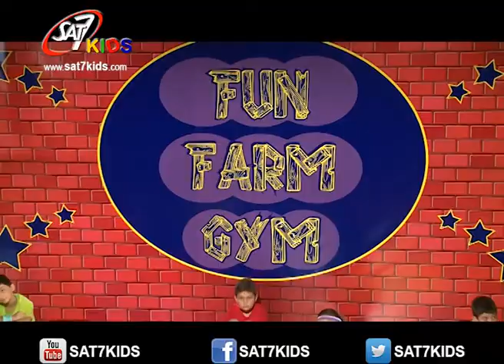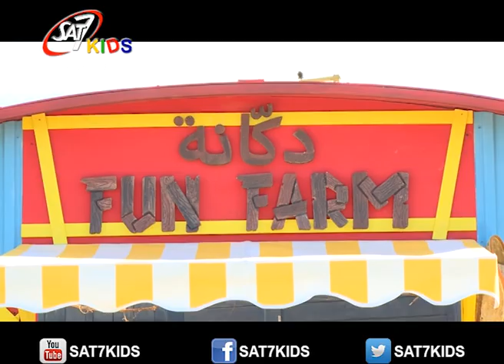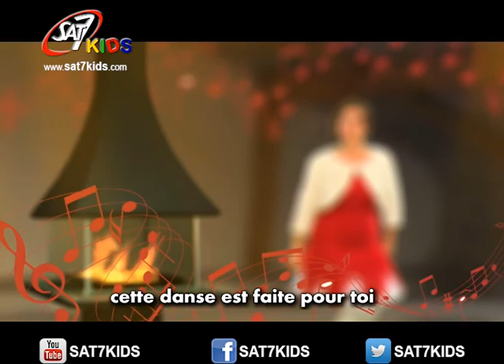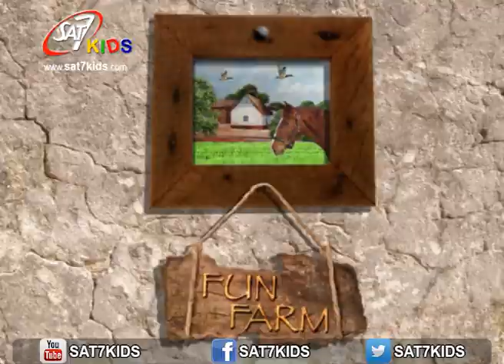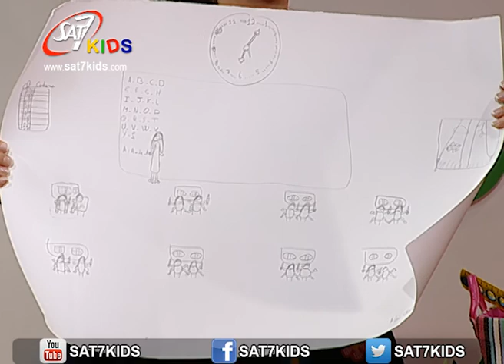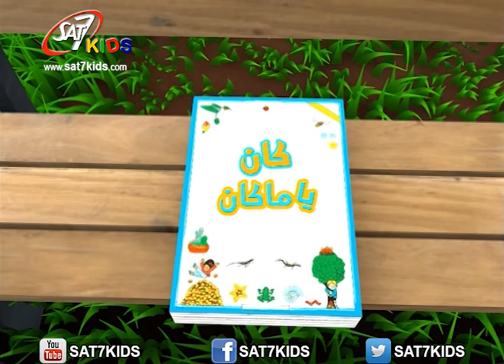Fun Farm S2 Ep#17 Olives - فان فارم (٢) الحلقة ١٧ الزيتون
Fun Farm is an entertaining educational program that aims to educate children in a fun and enjoyable way.
Main host Joëlle lives in a farm with her friends Billy, Fany, Trixy, Layale and their animal friends.
Joëlle leads the show and presents different segments. Each segment introduces an activity, Fany prepares the best food and has always some healthy tips to provide, while Billy takes us on a farm tour to describe the different aspects of farm life. Moreover, Trixy is the artist, she presents every time a craft that interests children and develops their sense of creativity. And finally cool Layale who never seems to be short of stories.
Fun Farm also teaches kids how to act safe in a car and on the road.
Children can also participate in Fun Farm by sending their own art creations and talent home videos.
All that in a musical atmosphere with the participation of our favorite characters.